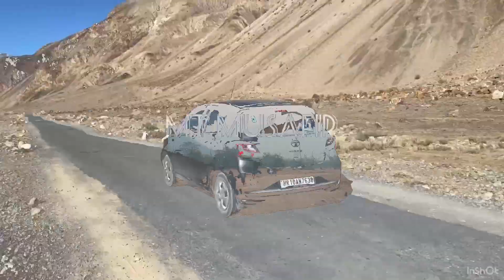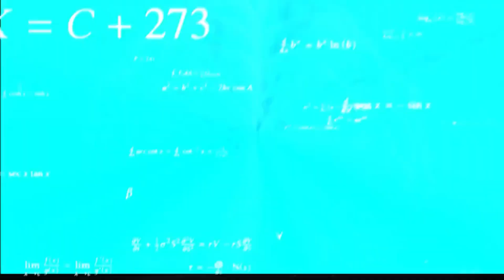Raat ho gyi rukne ki jgh abi b nhi mili 😰😰 | jungle car trip part 4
Hey guys hope all fine ☺️

Jungle mai fass gye or raat ho gyi na abi tak dinner kiya na koi location mili buri halat thi par finally ak jgh mili